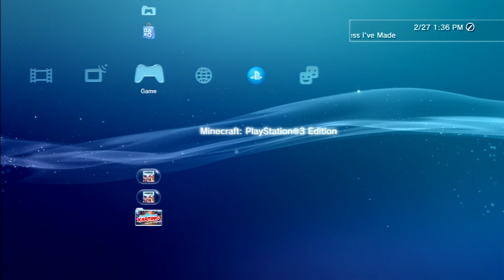Minecraft Gameplay (Kid Gamer), pt. 1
It's been awhile since I've done a gaming video - I had some friends ask me to do something in Minecraft, so here goes!  :D   My dad joined me for the video and I showed him how to start a world from the beginning, using the Candy Texture Pack.   We ran into an Enderman, a Gummy Creeper, and some skeletons.  Dad got an arrow in his head.  haha.

My gaming videos are all about having fun.  I hope you have fun watching them!!

There are more parts to this video coming soon, and lots more fun stuff too!   I love reading all your comments and try to respond to them as quick as I can! :)